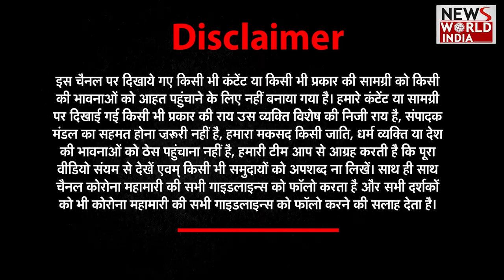CM योगी के पुतले को लेकर भागमभाग...आगे-आगे इंस्पेक्टर, पीछे-पीछे वकील | UP Police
हमीरपुर जिला अदालत में वकील अपनी सात सूत्रीय मांगों को लेकर मुख्यमंत्री योगी आदित्यनाथ का पुतला जलाने जा रहे थे, पुलिस ने ऐन मौके पर एंट्री मार काम बिगाड़ दिया और वकील नारे लगाते रह गए। वकील अपनी सात सूत्रीय मांगों को लेकर सीएम योगी आदित्यनाथ का पुतला जलाना चाह रहे थे

In Hamirpur district court, the lawyers were going to burn the effigy of Chief Minister Yogi Adityanath for their seven-point demands, the police spoiled the work by entering at the last moment and the lawyers kept shouting slogans. The lawyers wanted to burn the effigy of CM Yogi Adityanath for their seven-point demands.